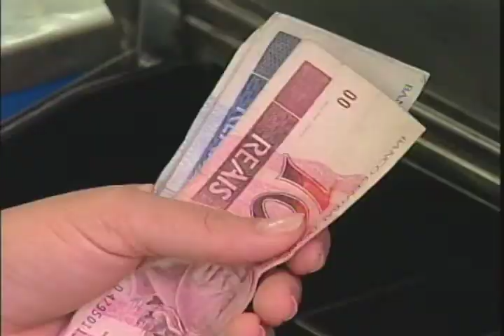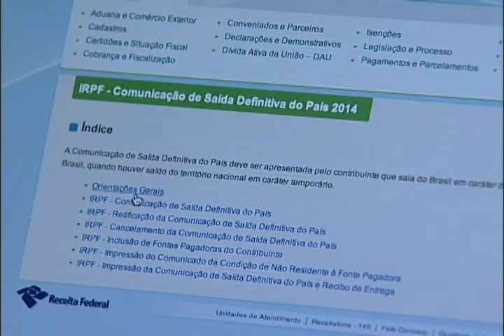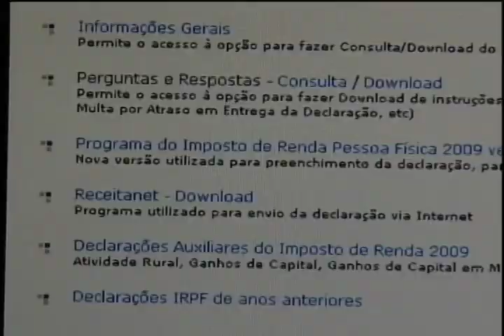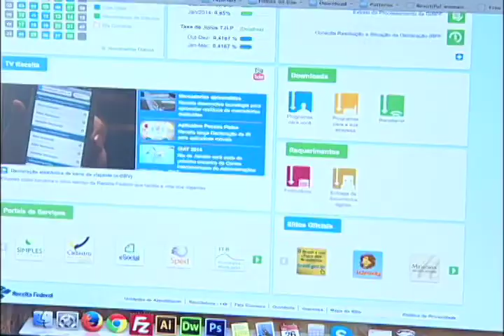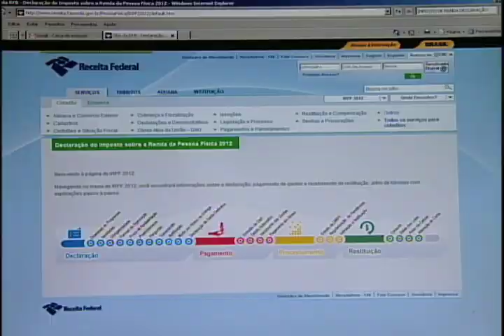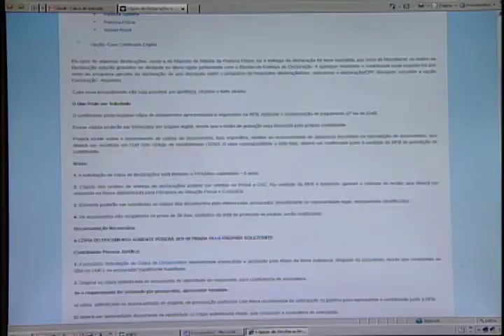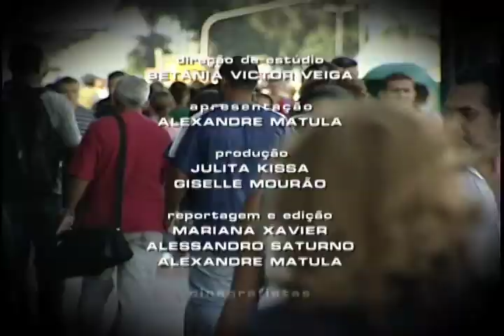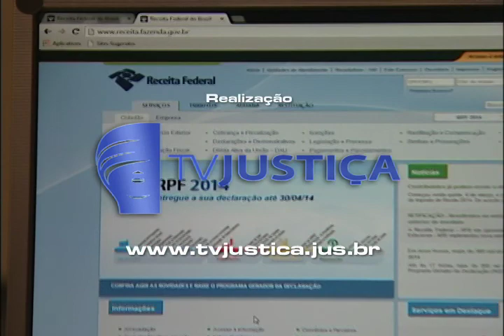Repórter Justiça - Imposto de Renda (08/03/14) (3/3)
O Repórter Justiça desta semana trata de um assunto presente na vida do cidadão brasileiro. É nesta época do ano que o contribuinte tem que acertar as contas e declarar tudo o que ganhou e gastou nos últimos doze meses. O imposto de renda está previsto na Constituição Federal. O artigo 153 diz que compete à União instituir impostos sobre a renda e proventos de qualquer natureza. Os recursos obtidos são revertidos em investimentos na educação e saúde, por exemplo. Leia a íntegra da sinopse